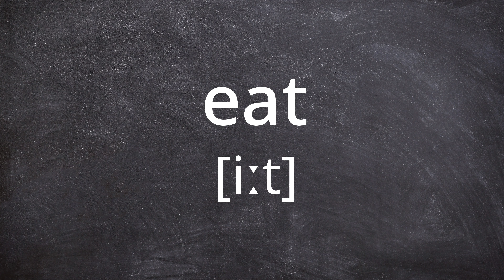EAT Pronunciation in American English